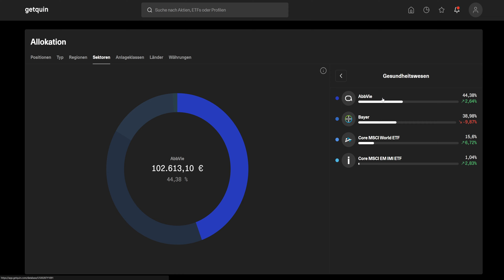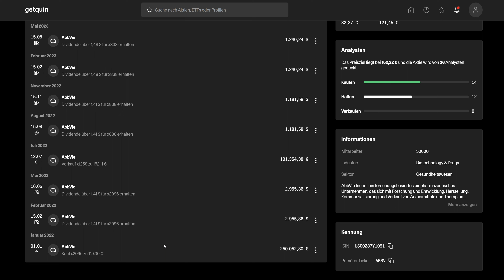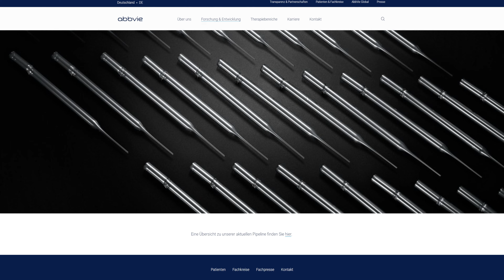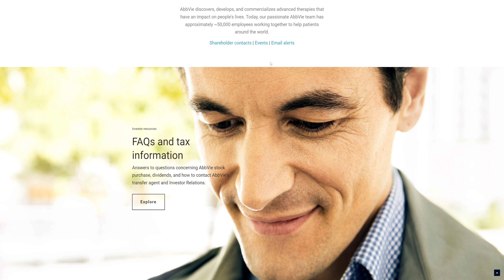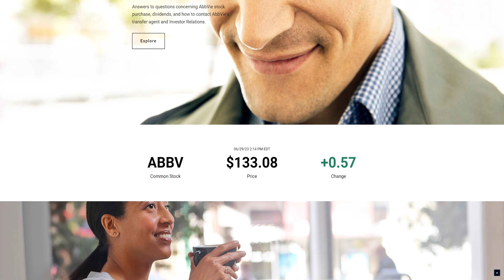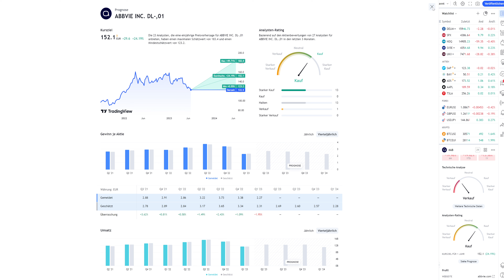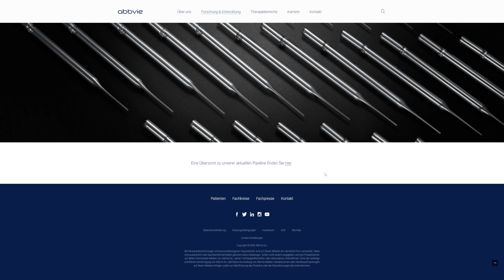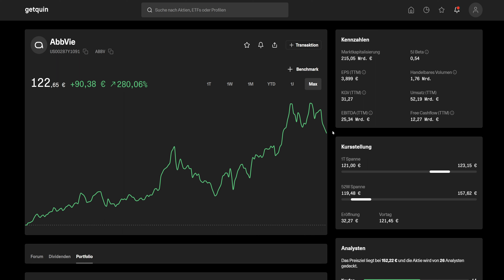Abbvie ohne Humira? 100.000€ Investment. Fallendes Messer oder jetzt ein kauf? 🤓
Der US-Konzern Abbvie hat auf den ersten Blick ein Problem: Das Patent auf seinen Kassenschlager Humira, ein Medikament gegen Rheuma, läuft in den USA 2023 aus.
Die Humira-Verkäufe in den Staaten machen 30 Prozent von Abbvies Gesamteinnahmen aus.
Dies sehen wir an der Bewertung der Aktie daher schauen wir auch hier, ob sich ein Einstieg lohnt.

📍 *Unsere Landingpage. Alles Wissenswerte, die Plattform, Broker-Empfehlungen, 1A-Bücher etc.:*

🙏 *Kleines Danke? Schau bei unserem Barista vorbei*